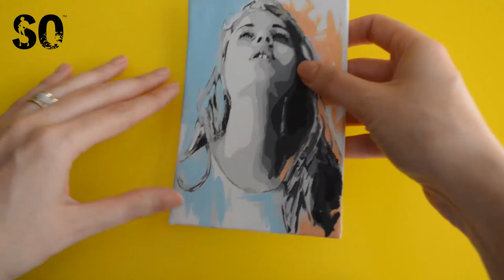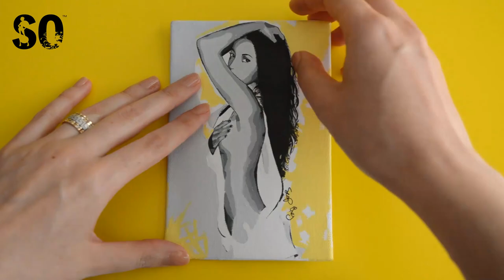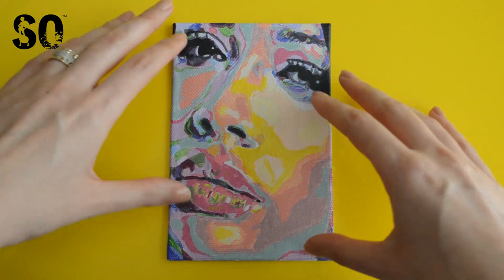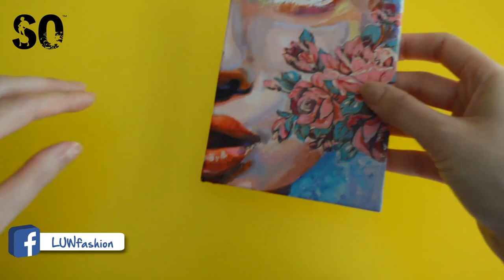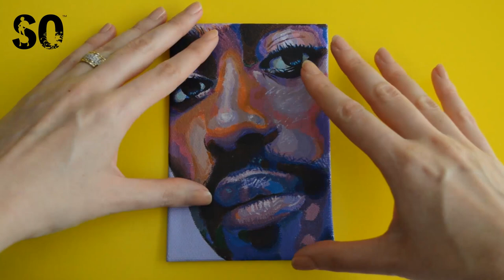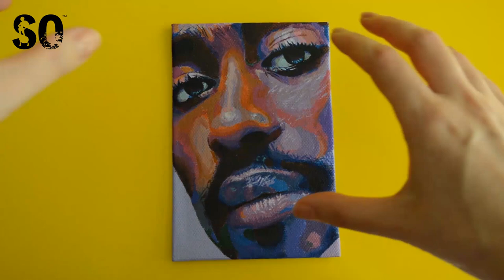Sanatçılar Nasıl Hayatta Kalır? | SERAP ÖNEY | SO™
Çocukluğumdan bu yana sanat ve moda ile iç içe büyüdüm, küçükken severek oynadığım kağıt bebeklerin giysilerini yetersiz bulup onlar için elbise çizdiğimde, moda illüstrasyon çizimlerimin ilk temelini atmış bulundum. Tekstil/Moda Tasarımı bölümünden mezun olduğumda sanatsal yönümü kuvvetlendirmek adına Güzel Sanatlar Fakültesi Resim bölümünü okumaya hak kazandım. Hayal dünyamı malzemelere sığdıramayarak, çok yönlülüğümü ayakkabılar üzerine yoğunlaştırmaya karar verdim ve yeni tuvallerim ayakkabılar oldu. Farklı alanlarda sunmuş olduğum çalışmalar hakkında daha fazla bilgi edinmek ve beni yakından tanıyabilmek için aşağıdaki resmi hesaplarımı ziyaret edebilirsiniz.

SERAPONEY.com
LUWFASHION.com

___SOSYAL MEDYA___

___SATIN AL___